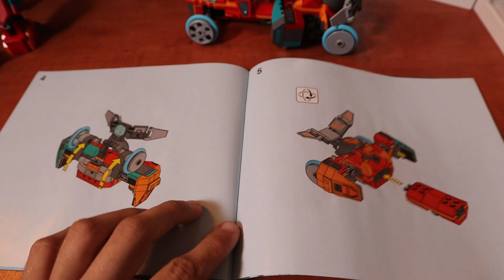Lego Marvel What if Sakaariański Iron Man Tony’ego Starka 76194 (Recenzja)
Siema
Zapraszam was do świata super bohaterów oraz ich super zabawek przyjrzyjmy się jak prezentuje się sakaaranski Iron Man
Jeśli filmik ci się podobał zachęcam do subskrypcji kanału oraz pozostanie włączonych powiadomień jeden mały Klick za motywuje do dalszej pracy